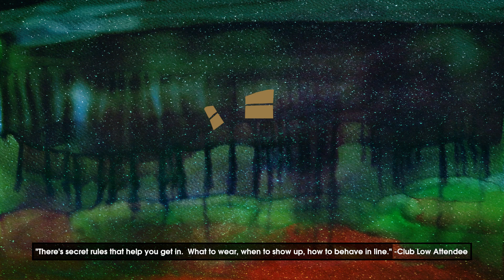Betrayal At Club Low